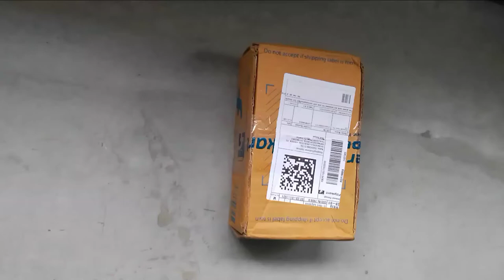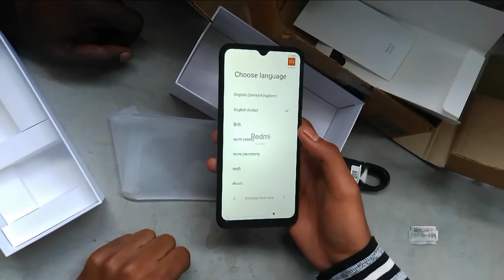Redmi 9i 4gb/64gb (Black)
Key Features:
4 GB RAM | 64 GB ROM | Add Upto 512 GB
16.59 cm (6.53 inch) HD+ Display
13MP Rear Camera | 5MP Front Camera
5000 mAh Lithium Polymer Battery
MediaTek Helio G25 Processor General

In The Box:
Handset, Power Adapter (5V/2A), Micro USB Cable, SIM Eject Tool, Warranty Card, User Guide